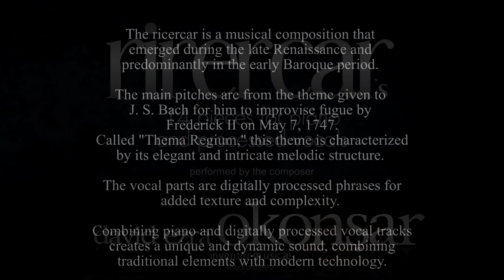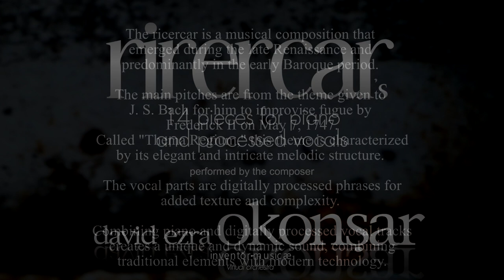VIII. Unveiling Tales (Rirecar's 14 Pieces for Piano and Processed Vocals)